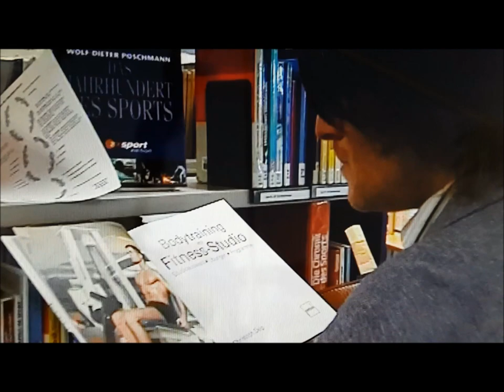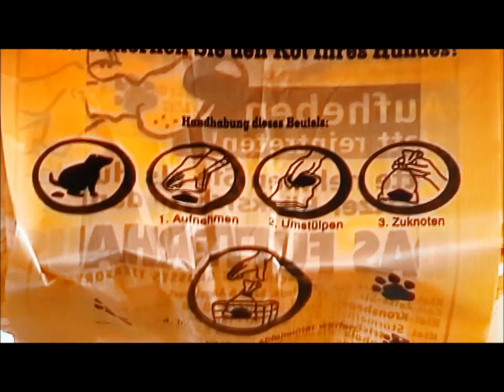Herbstlicher Mai #3. Modin'S arsduo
3 Episode, "Herbstlicher May" von CD Album "Dexotomia".

Die Fortsetzung des Themas über den gutmütigen und phantastischen Materialismus nach dem anthropomorphes Beamtenprinzip: ohne Arbeitgeber kein Glück für ängstliche Sklaven, oder falsche Depression, bzw. Selbstprotest, der stehen geblieben und will sich nicht weiter entwickeln. Missverstandene Soziabilität; also, alles unter soziale Kontrolle, dazu regelmäßig Berichten wie anderen noch schlimmer dran am Leben, also dumm-listiger Prinzip - Leiden und Segen lassen. Es gibt genügend zuständiges Personal, und zwar bei alle Demokraten. Mini-Despoten von der Staatskasse und soziale Business als Joch. Also pathologische Empiriker und Materialisten-Rationalisten, oder eine Mischung haben Ziele und noch Gewissen. Doch, man muss Ziel haben, am bestens mit der Einstellung von formalen Unterordnung mit alle häuslichen Werte. Als Ausweglosigkeit in Dasein, ablehnen unsozial, also lernen die Leistungen zu berechnen, Mit Brot und Spiele versuchen mindestens nach außen hin glücklich zu erscheinen, alles ist Gewohnheitssache mit Wörterfabrik. Nur einiges davon ist von größerer Bedeutung, doch wie gerne hätten Mensfhen von objektive und subjektive Nebenwirkungen und Heilungschancen.

Piano und Performance von Robert Klavanski. Konzept, Musik und Multi-Video von Serge Modin (Сергей Модин). Gruß an alle Beteiligten. Nordlocus, OK Kiel, 2000/05.